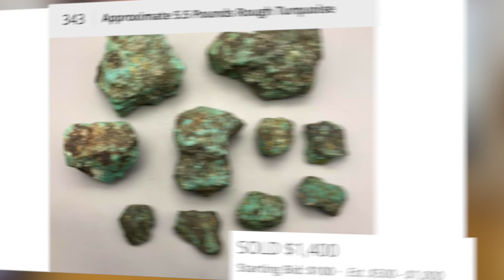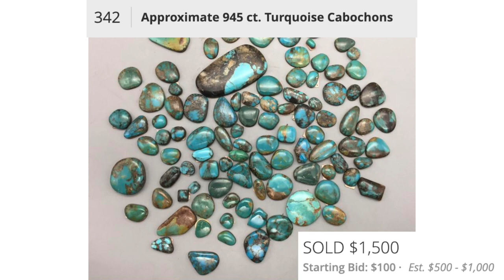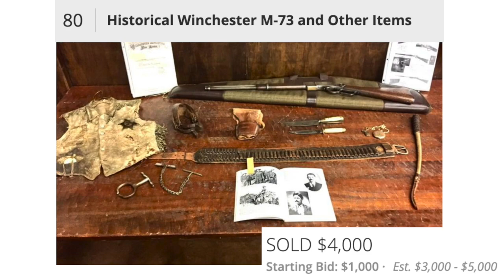August Auction Highlights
We had such a grand auction on August 29th, thank you to all who enjoyed it with us!